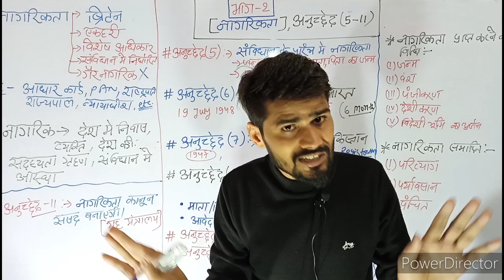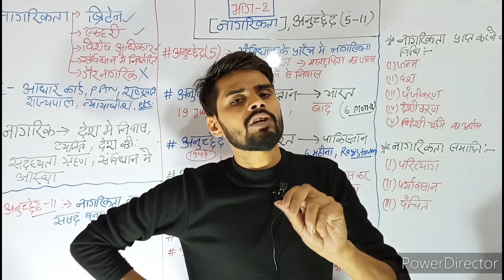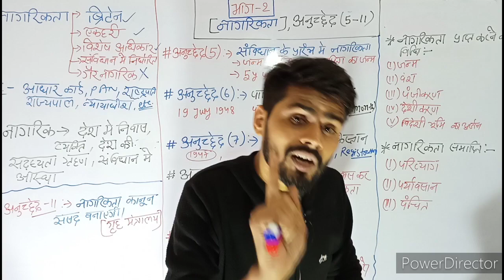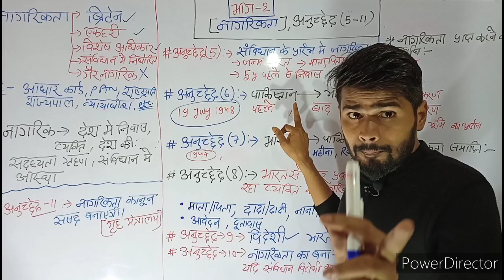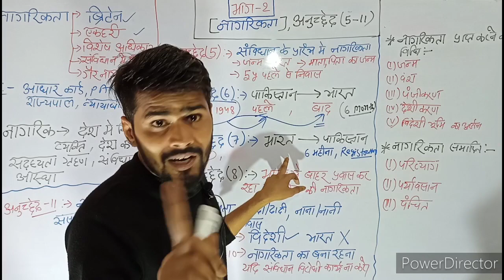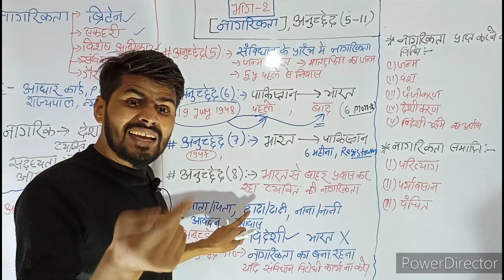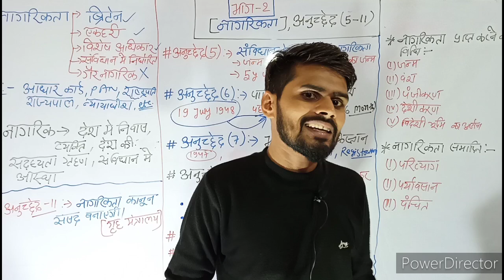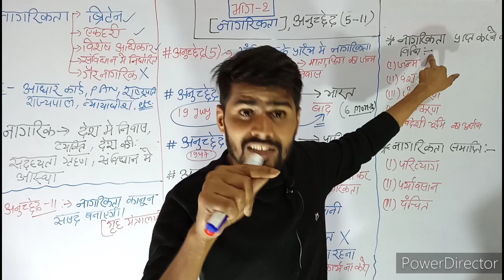भारतीय संविधान भाग–2 | INDIAN POLTIY | अनुच्छेद 5–11 | नागरिकता |citizenship#ANJNA CLAASES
इस वीडियो में आपने क्या देखा
*नागरिक
*नागरिकता
*अनुच्छेद 5 से 11

ABOUT US
     ANJNA CLASSES BY-A K SINGH

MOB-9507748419